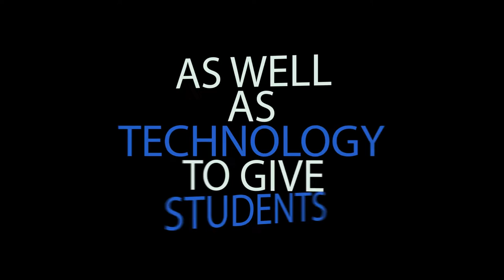Innovative Teachers, Holland Elementary